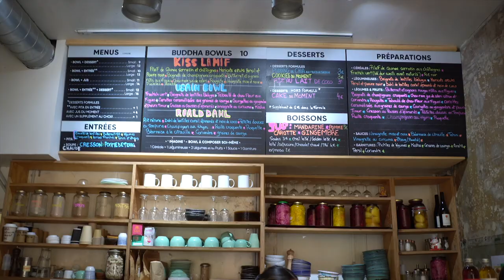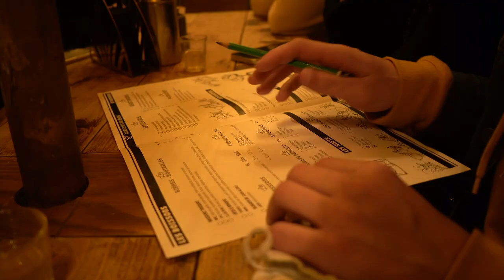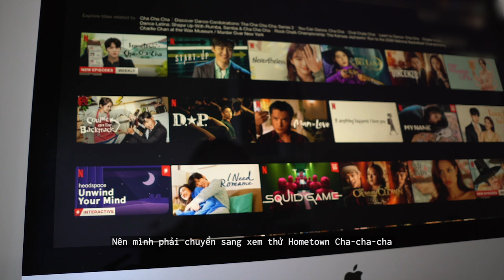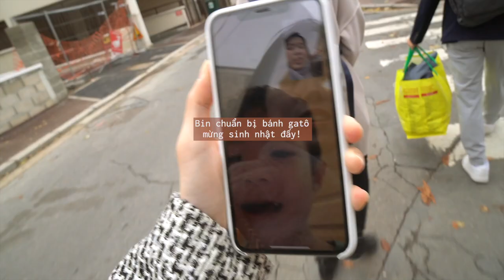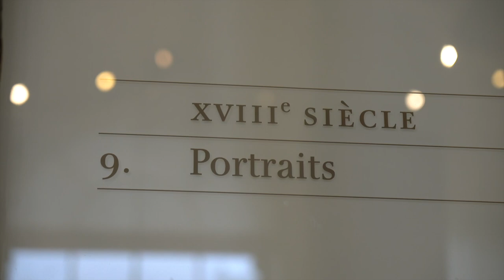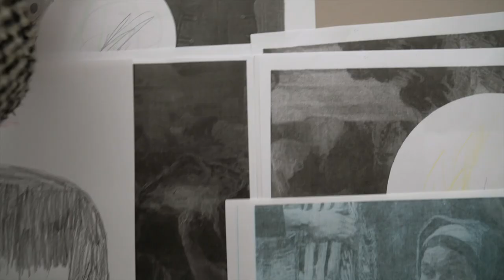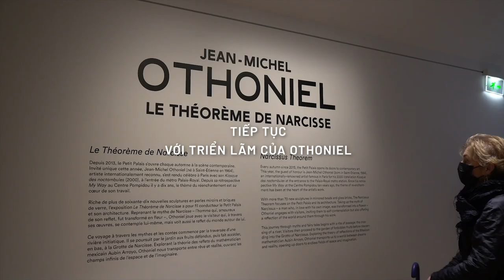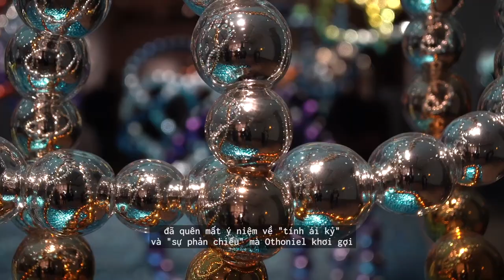Mùa thu sinh nhật • Paris vlog • Thăm Petit Palais, vườn Tuileries, Louvre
Alu alu mùa thu đã tới!
Năm nay thu đến và đi nhanh lắm mình chưa kịp bật drama mode rồi nghe nhạc buồn man mác, thì hình như mùa đông đã tới luôn rồi.

Đối với mình thì Paris mùa nào cũng đẹp nhưng cảnh sắc của mùa thu mới thật sự siêu hợp với màu của thành phố.
Hoàng hôn cũng sẽ đẹp nhất trong dịp này. Màu trời chuyến từ xanh sang vàng, hồng, tím, đẹp như tranh vẽ. Theo các nhà khí tượng học thì vào mùa thu đông, có một vài yếu tố góp phần tạo ra môi trường hoàn hảo để bình minh và hoàng hôn rực rỡ hơn. (Như độ cao và loại mây, nhiệt độ thấp, độ nghiêng của trái đất...).  Không hiểu sao mình quá đi sâu vào chuyện hoàng hôn xanh đỏ này, nhưng vì ai cũng sẽ vui khi được kết thúc một ngày bằng những màu sắc đẹp như vậy, nên mình muốn kể thêm với mọi người :"D

Trong video này mình đã cắt bớt rất nhiều cảnh đi làm và cảnh than vì lụt việc, vì không rõ vì lí gì mà đợt này việc lại bận như vậy, nhưng mình vẫn chăm chỉ và cân bằng mọi thứ một cách tàm tạm nên vẫn ra được video. Tuy là mình hơi có tí stress nhẹ hahaaa nhưng mình đang xử lý dần dần những cơn stress đó.

Ngoài ra, các bạn sẽ cùng mình ăn bánh kem nho nhỏ nhân dịp mình tròn 28 tuổi. Chắc mình đợi năm sau nữa để mừng 30 tuổi một thể, chứ tầm này không hiểu sao mình không có cảm giác gì với sinh nhật hết. Nhưng mình cứ lấy cớ để còn ăn chơi và nhận quà cho vui hehe...

Đăng ký ở đây để được tặng thêm 2 tháng sử dụng kho nhạc Artlist miễn phí:

00:00 Intro
01:02 Mùa thu năm nay
02:20 Đi làm vớt vát tình cảm
04:18 Những việc không tên không bao giờ hết
04:51 Loanh quanh hoàng hôn tập n
06:22 Ăn bánh sinh nhật như hồi cấp 1
08:43 Hẹn hò sinh nhật với CR
14:40 Ngắm chim ở Tuileries
17:59 Ăn tối hơi no

Paris vlog, Petit Palais Paris,  museum in Paris, mùa thu sinh nhật, mùa thu ở Paris, autumn in Paris, autumn vlog, birthday vlog...